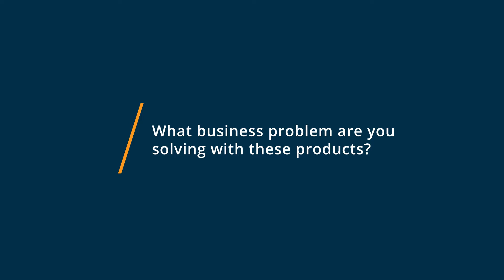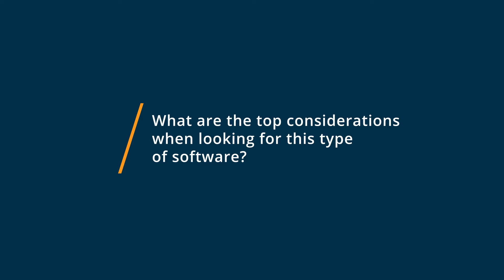Calendly vs Acuity Scheduling: Why I switched from Acuity Scheduling to Calendly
🥊  Considering Calendly vs Acuity Scheduling? See which is better. Calendly vs Acuity Scheduling Comparison: Features, Pricing and Integrations comparison.

💡📘 Interested in Calendly? Browse Calendly reviews, pricing and compare with popular alternatives

💡📘 Interested in Acuity Scheduling? Browse Acuity Scheduling reviews, pricing and compare with popular alternatives

Calendly Review 2021.

Meeting and appointment scheduling software.

Calendly, a powerful yet simple automated scheduling tool, takes the work out of connecting with others so you can accomplish more... Millions of users benefit from an enjoyable scheduling experience, more time to spend on top priorities and flexibility to accommodate individual users and large teams alike. Calendly works with Google, Office 365 and Outlook calendars and apps like Salesforce, Stripe, GoToMeeting and Zapier for a seamless user experience.

Acuity Scheduling Review 2021.

Online appointment scheduling software and 24/7 assistant..

Meet the personal assistant for your schedule (only better) that works 24/7 behind the scenes to fill your calendar and take work off your plate. From the moment clients book with you, Acuity is there to automatically send branded & customized booking confirmations, deliver text reminders, let clients reschedule on their own, and process payments so your day-to-day runs smoother even as business get busier. All you need to do is show up at the right time.

0:00 Intro
0:10 What business problems are you solving with Calendly and Acuity Scheduling?
0:22 What is Calendly best for?
0:41 What is Acuity Scheduling best for?
0:59 How easy is it to get started with Calendly and Acuity Scheduling?
1:13 What recommendations do you have for those considering Calendly and Acuity Scheduling?